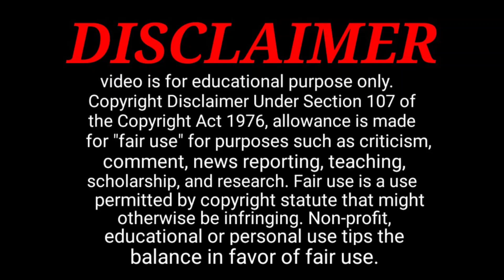कार चा ब्रेक लावताना क्लच का दाबूने,जाणून घ्या त्या मागचे कारण.